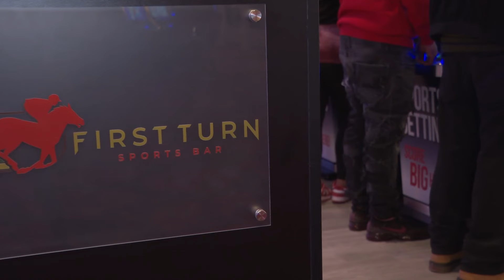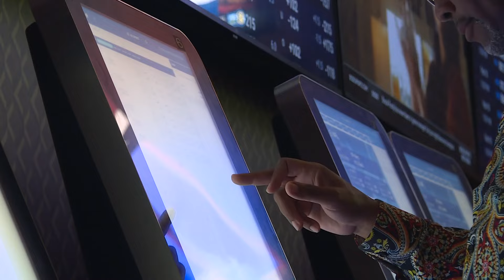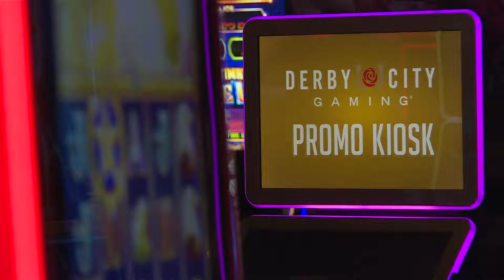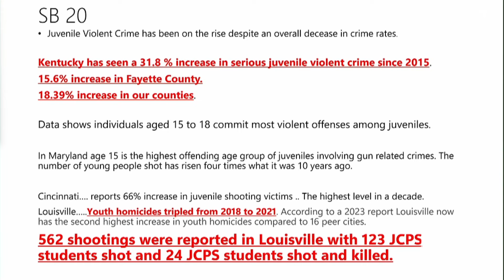WHAS11 Top Stories: 11 p.m., Feb. 11, 2024